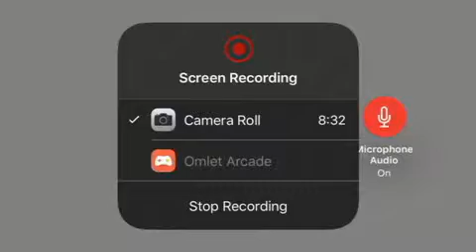STARTING OVER THE SAME ASS LEVEL OVER AND OVER AGAIN - Globe Rush - Episode 5!!